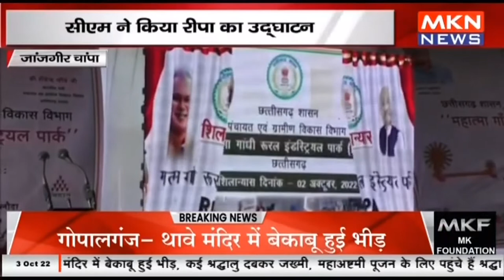जांजगीर चांपा - सीएम ने किया रीपा का उद्घाटन, सीएम ने ग्रामीणों से की बात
जांजगीर चांपा # सीएम